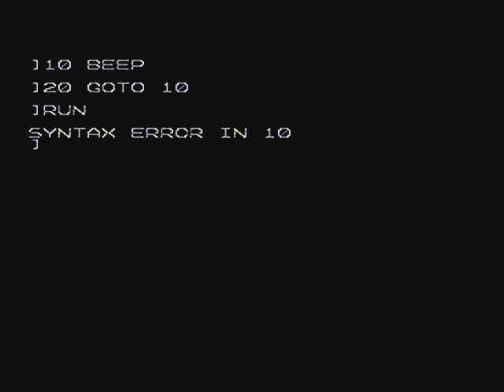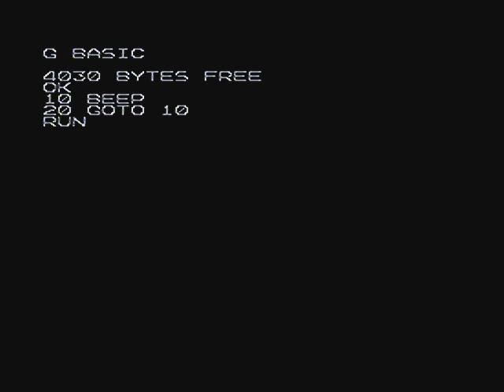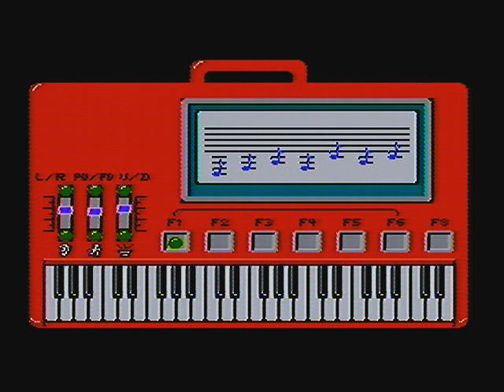Fun Educator RB-2000 Spanish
Famiclone with keyboard and multigame cart